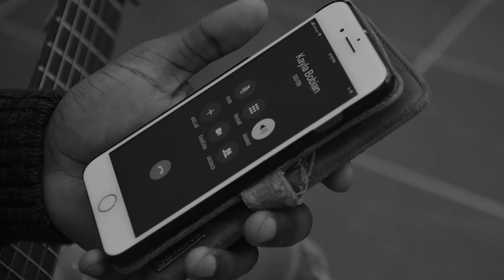Will You Love Me by Earl Holland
What is up everyone this is a original I wrote with Kayla Bobian. Take a moment to listen and ask yourself how would you want to be loved.